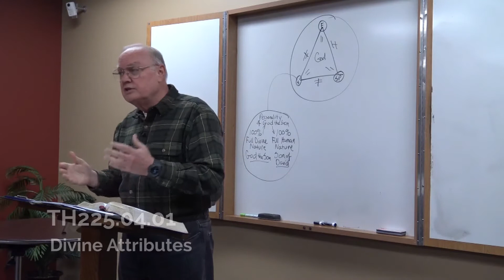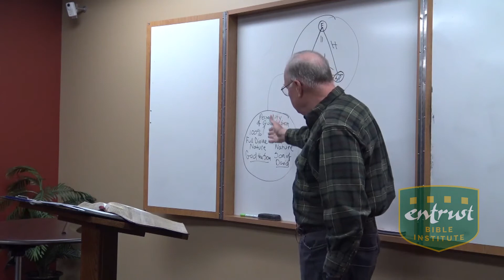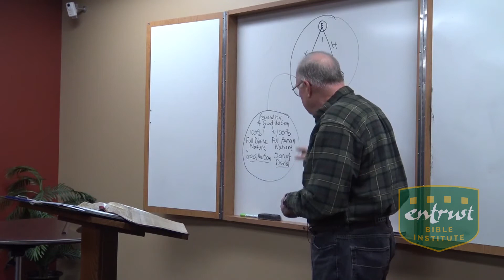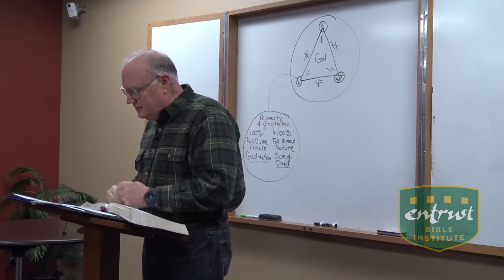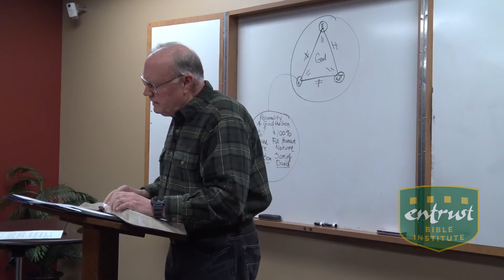TH225 Lesson 4, Part 1, Divine Attributes